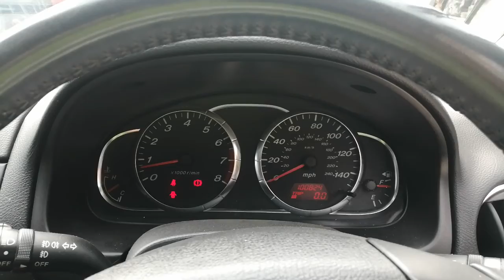Разборка Mazda - 6 (GG) 2002-2008, 2.0 Инжектор (VIN: JMZGG14F601601005) T19548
Разобран Mazda - 6 (GG) 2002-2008
Основные характеристики:
Год выпуска: 2004
Двигатель: LF517715
Объём двигателя: 2.0
Тип двигателя: Бензин
Коробка передач: 5 ст. мех.
Кузов: Хэтчбэк 5 дв.
Смотри каталог запчастей Mazda - 6 (GG) 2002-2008 на :
⏰ Режим работы колл-центра:
08:00 – 20:00 – ежедневно

Для наших покупателей:
- бесплатная доставка;